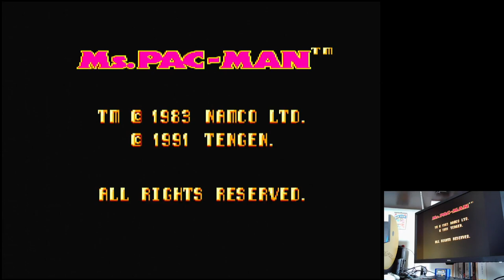Ms. Pac-Man Normal: Booster Off/Strange/Start Level 1 Sega Master System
Ms. Pac-Man
Normal: Booster Off / Strange / Start Level 1